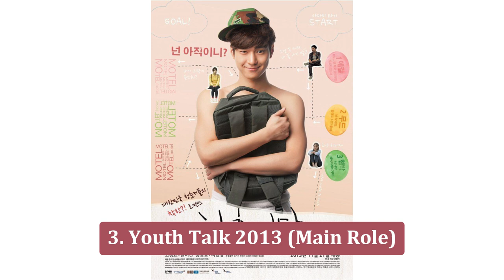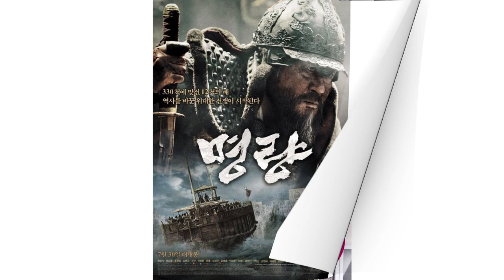All Dramas and Movies of Go Kyung Pyo | Go Kyung Pyo (2010-2024)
Go Kyung-pyo is a South Korean actor. He gained recognition for his role in the television series Reply 1988 and has since starred in Don't Dare to Dream and Chicago Typewriter. Go starred in his first leading role in KBS2's Strongest Deliveryman in August 2017. In all, Go Kyung Pyo starred in 24 dramas and 15 movies from 2010 to 2024. (Source: Wikipedia; edited by Tube-D)